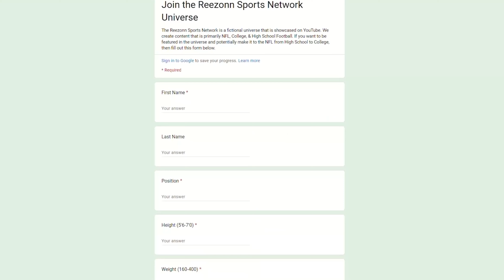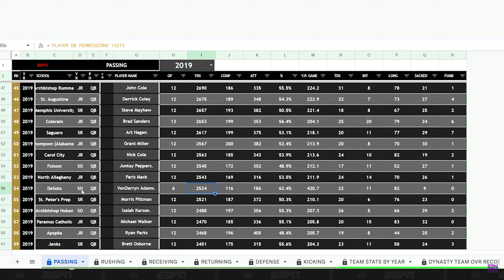ELITE Dual-Threat QB makes his High School DEBUT! 3021 Week 4 John Bellinger Patreon RTG